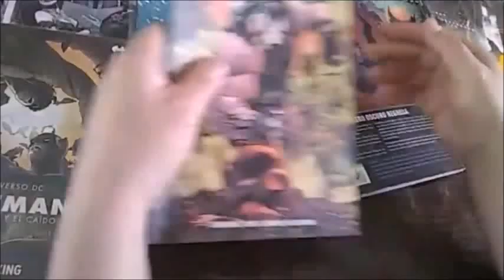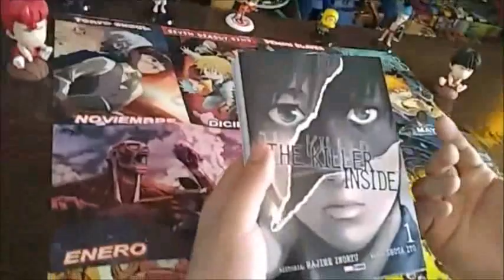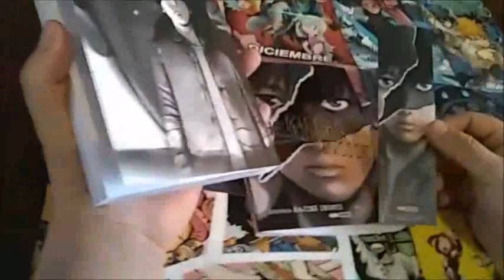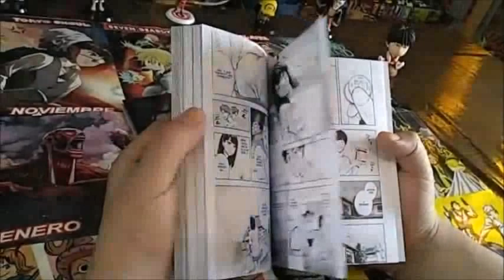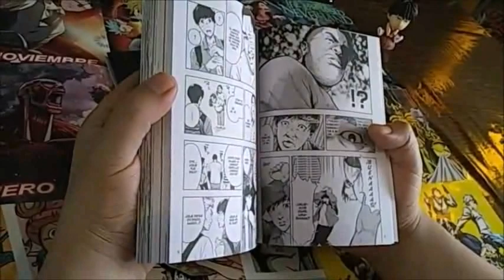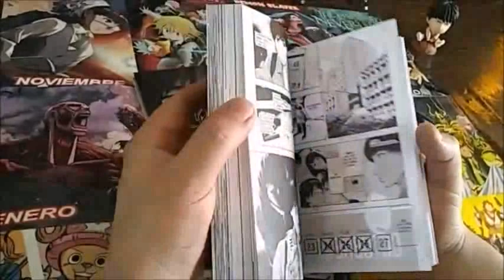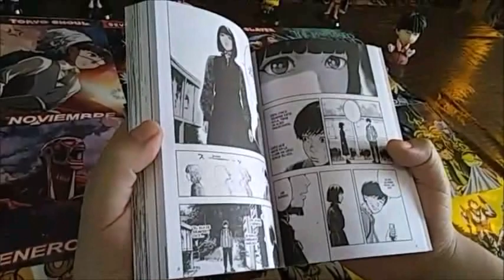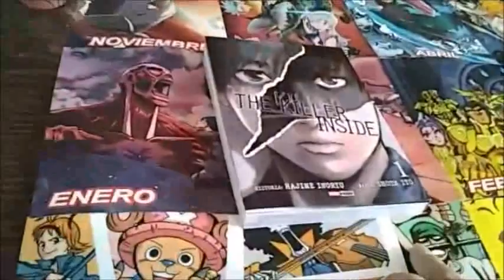The Killer inside un manga con temas muy adultos - NO es para cualquiera - Te lo cuento a mi manera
ADVERTENCIA: Nosotros consideramos que este manga no debe ser vendido sin antes tomar los temas que maneja. No es para todas las edades y mucho menos para cualquier persona. Tomen en consideración que actualmente esta al alcance en diferentes puntos de venta sin ninguna restricción

La síntesis no ayuda para saber y comprender el su contenido... "Eiji Urushima es un estudiante universitario cuyo lema es «La vida es para disfrutarla». El problema es que acarrea un terrible destino inconfesable. Cuando le toca enfrentarse a la cruda realidad, acaba envuelto en una serie de atrocidades….."